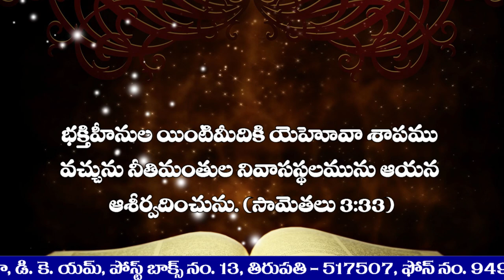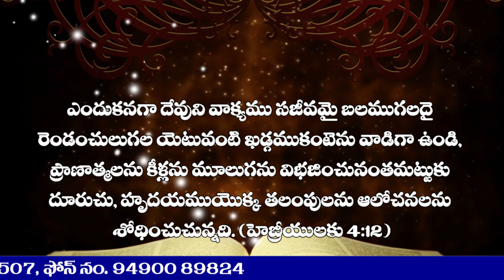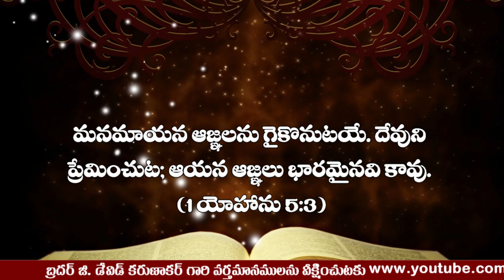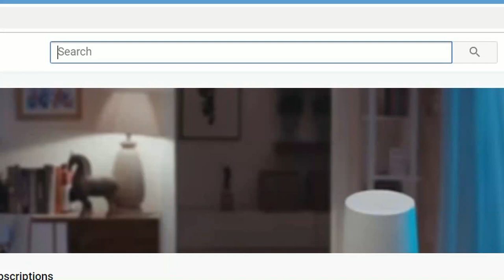నీవు సమస్యలలో మునిగిపోకుండా ఉండాలంటే ఏమి చేయాలి? How Knife helped to float Axe? 2 Kings Chapter 6